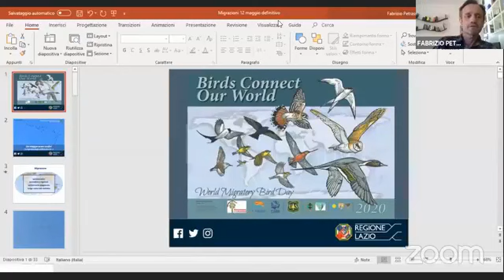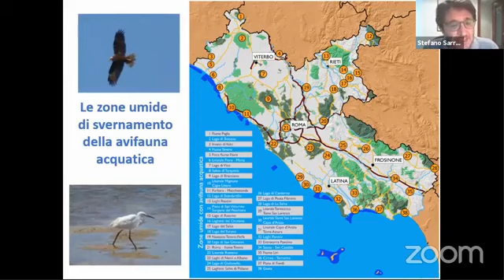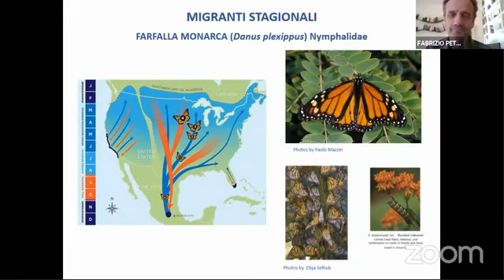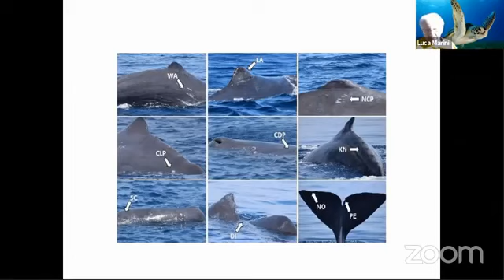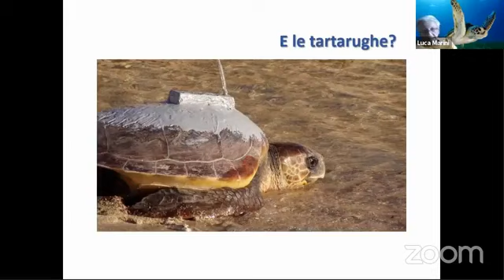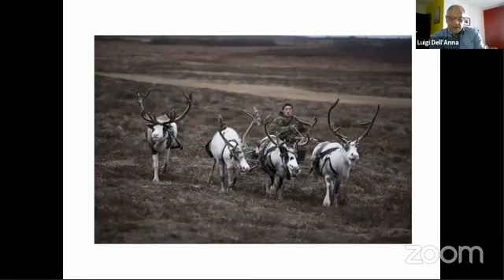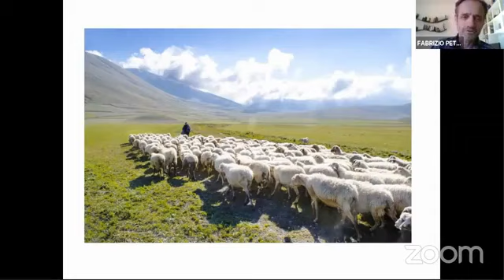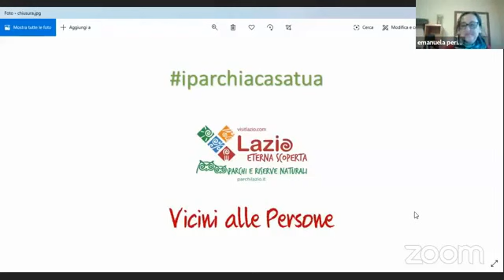2020-05-12 Petrassi Migrazioni